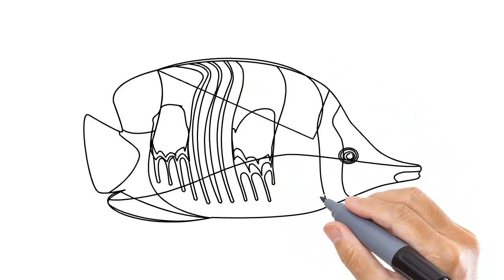How To Draw Tropical Fishes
Hello guys! In this video, you can learn how to draw Tropical fishes.
KIDS HUB upload art lessons that help kids to learn all about  letters, numbers, shapes, colors, animals, and so much more while listening to beautiful melodies and original songs.